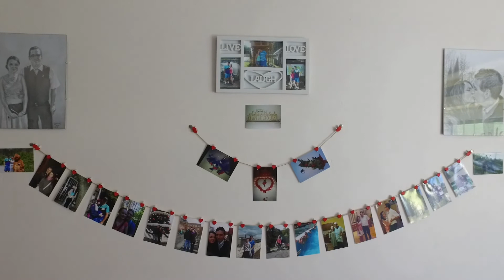Svadobný klip - Miška a Tonko (long edit)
Dlhá verzia svadobného klipu z nádhernej svadbičky našich priateľov.